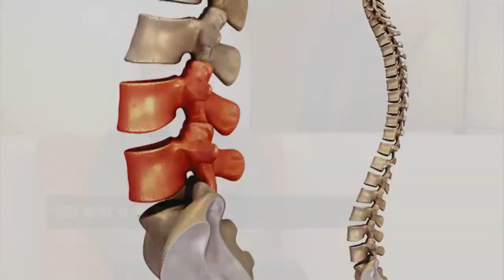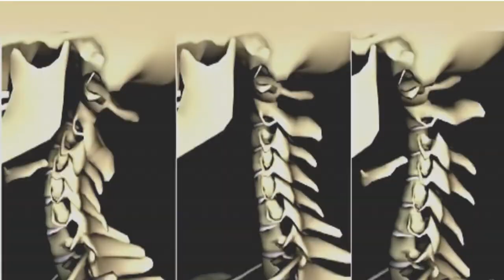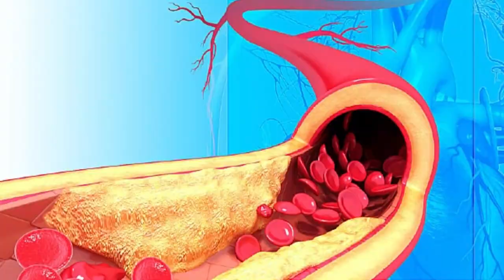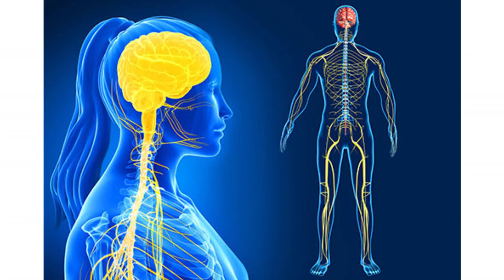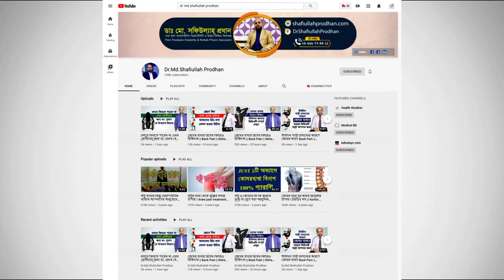পিএলআইডি রোগ সম্পর্কে যা বললেন ব্যথা বিশেষজ্ঞ ডাক্তার || PLID Treatment || PLID Rog somporke janon